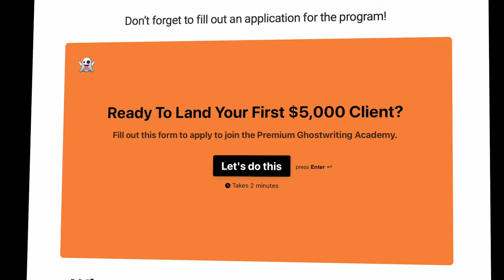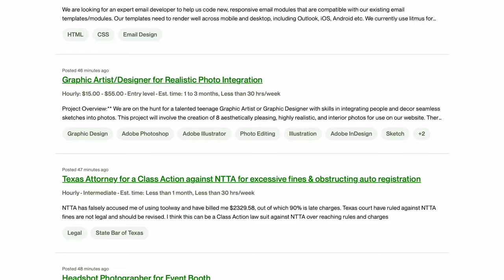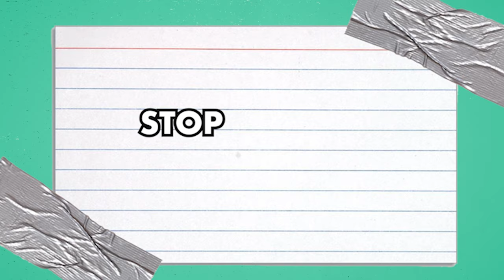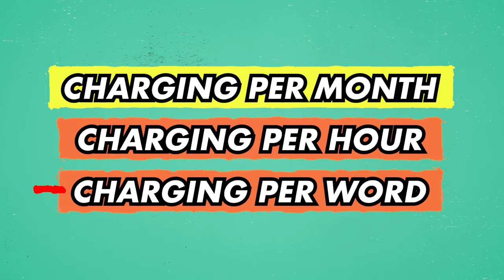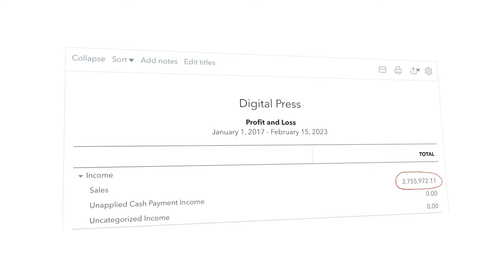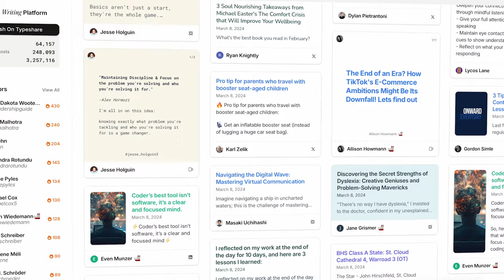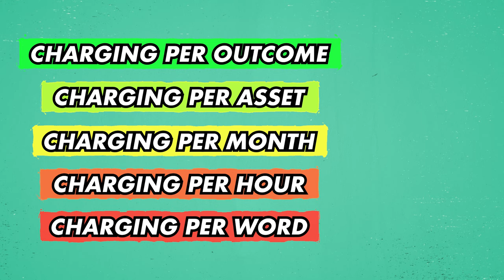How To Make More Money As A Freelance Writer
✍️ Want to start writing online? Download this free Ultimate Guide to get started

🚢 Ready to build your daily writing habit and accelerate your trajectory as a Digital Writer? Join the next cohort of Ship 30 for 30

👻 Want me to be your ghostwriting mentor? Apply to join our Premium Ghostwriting Academy

🤖 Need some help learning how to leverage AI as a writer?

💻 Want an endless supply of proven, viral-worthy digital writing templates?

🧙‍♂️Are you a fiction writer? Here's a crash course on how to turn timeless storytelling frameworks into game-changing ChatGPT prompts

📚 For more information on my books, businesses, and other writings, visit my

00:00:00 - The Five Levels of Pricing Power for Freelance Writers
00:01:01 - The Five Levels of Making a Living as a Writer
00:01:50 - Moving up the five levels of charging
00:02:41 - The Problem with Word Count
00:03:43 - The Problem with the Retainer Model
00:04:38 - The Power of Selling a Productized Service
00:05:34 - Pricing Power and the Path to Millionaire Writers
00:06:27 - Different Pricing Models for Ghostwriting
00:07:26 - The Value of a Great Pitch Deck
00:08:20 - The Art and Business of Ghost Writing